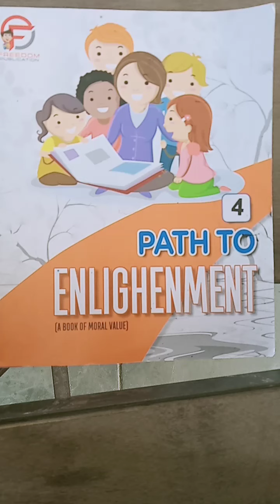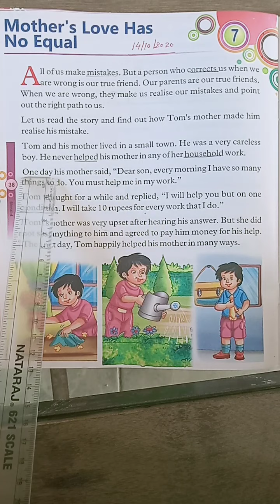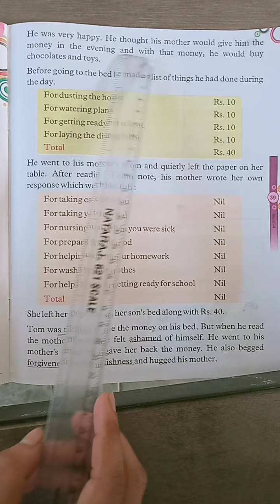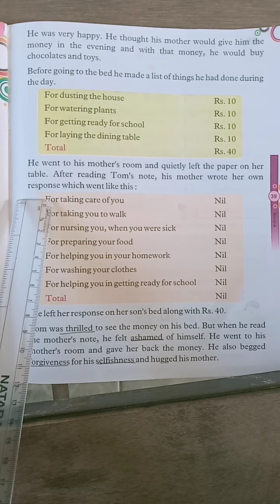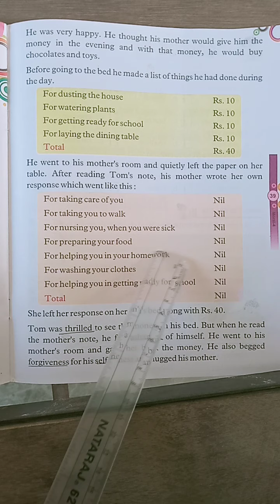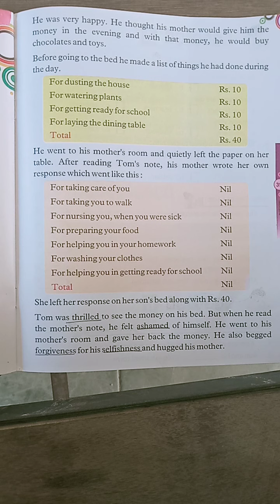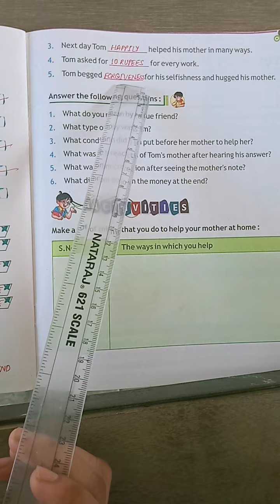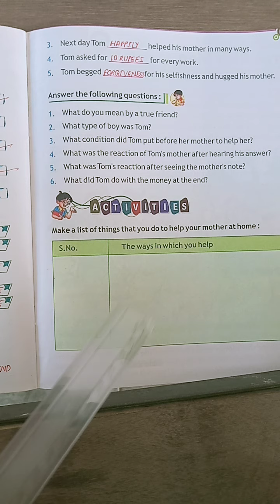CLASS - 4 Moral Values Chapter - 7 (14 / 10 / 2020)